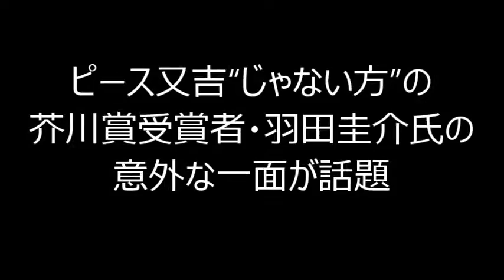ピース又吉“じゃない方”の芥川賞受賞者・羽田圭介氏の意外な一面が話題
動画をアップして稼ぐ方法

関連動画
爆笑会見⁉︎ ついに発表!! 芥川賞選考結果→又吉直樹ノミネート作品『火花』の結果は…